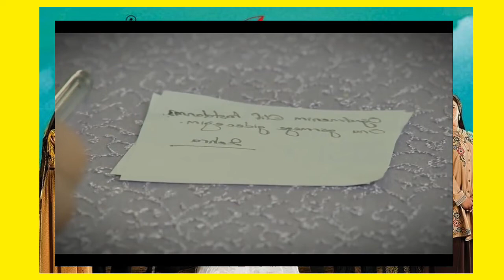ESPOSA JOVEN (Küçük Gelin) - CAPITULO 43 - 1 TEMPORADA (JUEVES 23 DE JUNIO DEL 2022) [MEXICO]🇲🇽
RASIT ENFRETA A MELEK!!
KADIN LE PIDE A AZAD QUE NO CONTINUE CON LA DEMANDA!!
FERMAN NO CUMPLE CON SU PALABRA EN LA CORTE!
BERFIN ENCIERRA A ZEHRA!!